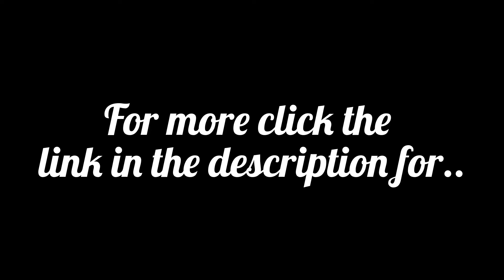GoPro HERO Rays MTB 2015(Pro Footage)Feat. Schoolboy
link coming soon to part 2